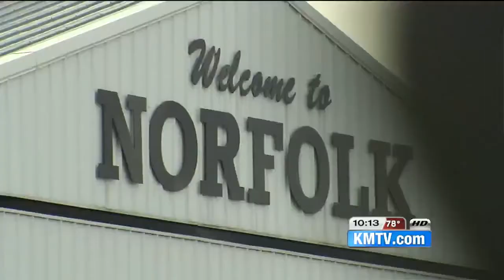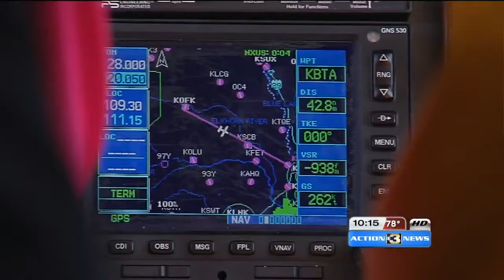High flying healers